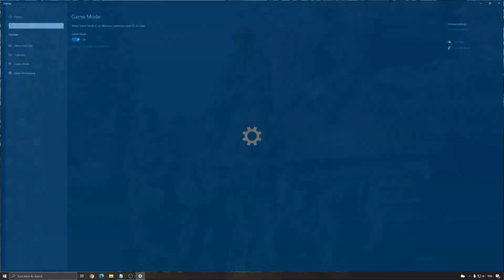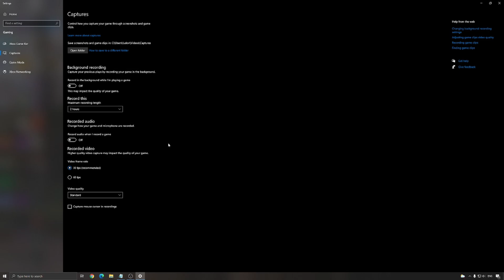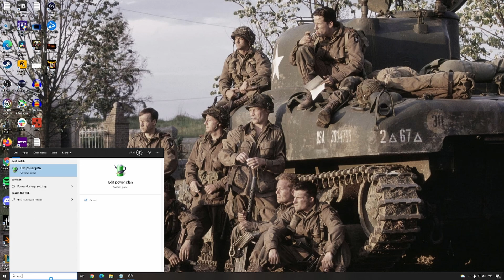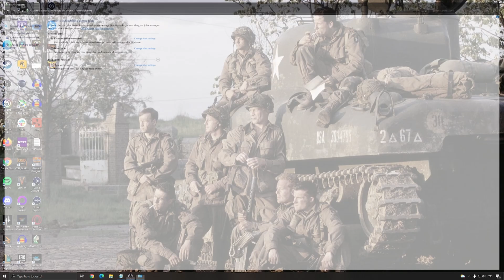Diablo II Resurrected - How to BOOST FPS and Increase Performance on any PC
This is a simple tutorial on how to improve your FPS on Diablo II Resurrected . This guide will help you to optimize your game.

This video will teach you guys how to optimize Diablo II Resurrected  for the best increases possible to boost fps reduce lag stop stuttering fix spikes and improve visuals within Diablo II Resurrected .

My Configuration:

CPU: Ryzen 5900x
GPU: Radeon 6900XT
Ram: 32 GIG DDR4 3600mhz
Headset: Hyper X Cloud 2
Headphone: Sennheiser HD 599 Special Edition
Microphone: Blue Yeti
Keyboard: HyperX Alloy origins core
Mouse: Glorious Model o-
Mousepad: Corsair Vengeance MM200 Wide edition
Camera: Logitech C920